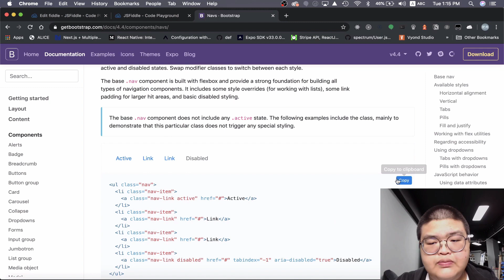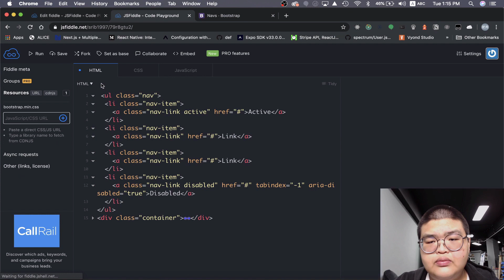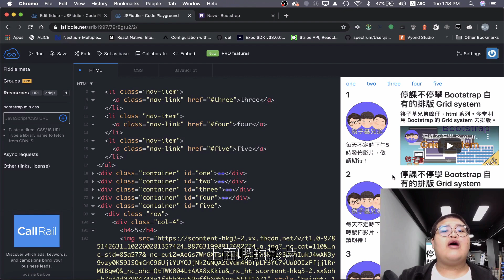停課不停學 Bootstrap nav 教學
筷子基兄弟峰仔，html 系列。

今堂利用 Bootstrap 去做一個導覽列。

➖➖➖➖➖➖➖播放淸單➖➖➖➖➖➖

fck.bros

每天不定時下午5時發佈影片，敬請期待！